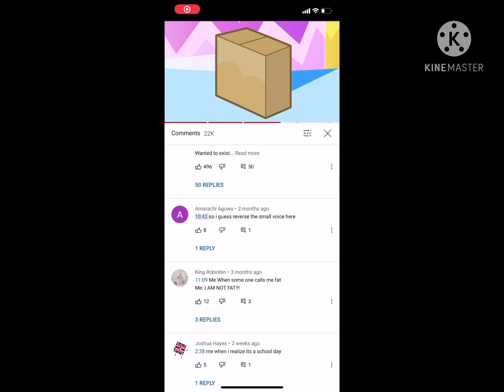Secret Inanimate Insanity Clip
🅱️196🅱️